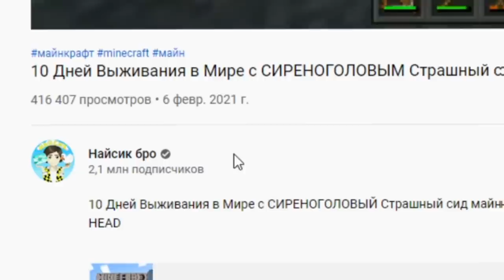ВЫБЕРИ ПРАВИЛЬНУЮ ЯМУ ПОП ИТ АМОНГ АС СИМПЛ ДИМПЛ В МАЙНКРАФТ POP IT SIMPLE DIMPLE MINECRAFT